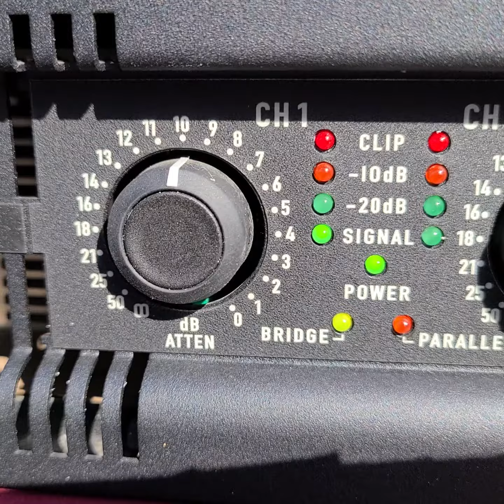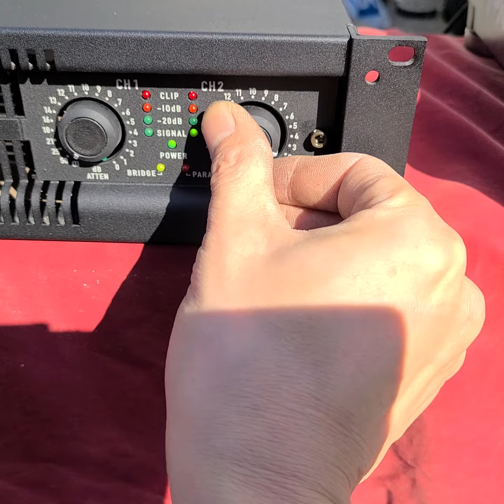QSC PL224 중고파워앰프 출력테스트